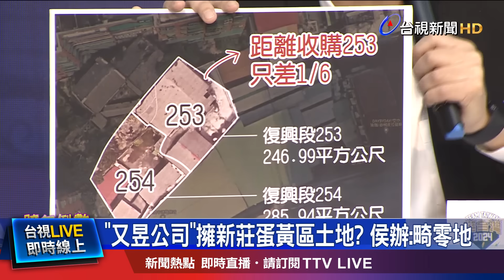「又昱公司」擁新莊百坪地 賴辦籲「公開資產」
民進黨緊追國民黨總統候選人侯友宜與家人的炒地疑雲，賴清德競辦今天(週日)再開記者會，公布新事證，質疑侯友宜在新莊的精華地段買地，而且優先解編附近的公有保留地，做為未來民間開發使用，將可能帶動地價上漲，讓買的地因而獲利。民進黨總統候選人賴清德，昨天辯論會上也針對炒地爭議，跟侯友宜直球對決。